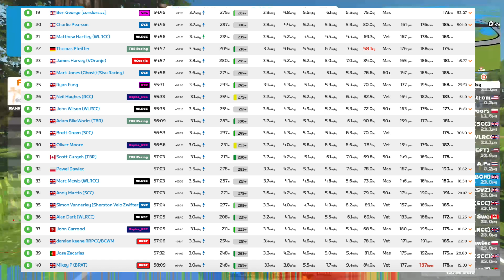CAN I COMPETE IN ZWIFT CATEGORY B RACE AFTER A WEEK OFF THE BIKE? ZRL Race Recap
Race 4 | Zwift Racing League | Season 2 | December 2023.

Race recap |  Category B.

In this video I attempt to race in category B for the first time in ages, tough race but fair play N. Valid.

Course: Suki's Playground, Makuri Islands

00:00 Intro
01:15 Getting dropped
05:23 The 2nd best thing I've ever done in Zwift

Please drop a comment if you have any advice that you think would help me become a stronger rider - hope you all enjoy!

I'm a category C Zwifter, with an zFTP of 255 weighing 78.4kgs.

Equipment:

Wahoo Kickr V5
Wahoo Kickr Climb
Apple TV 4k
Samsung 27" M50B monitor
Garmin HRM-DUEL